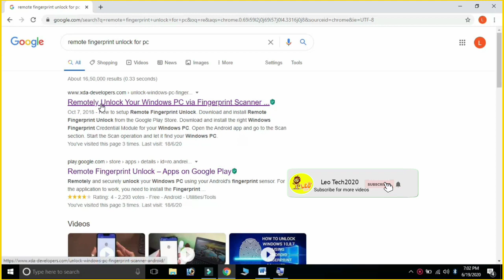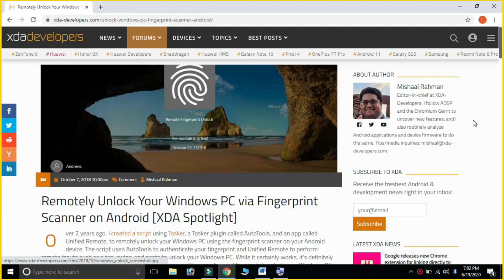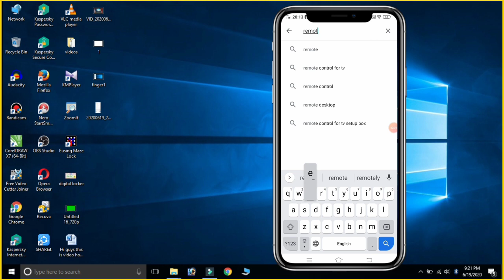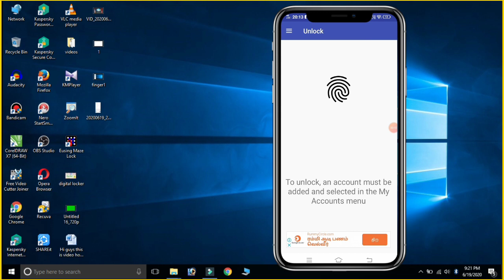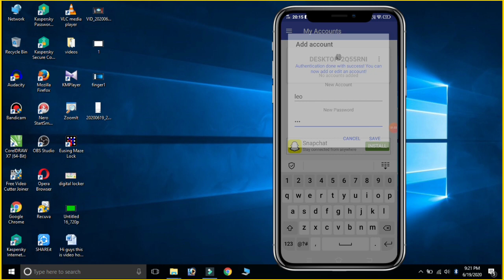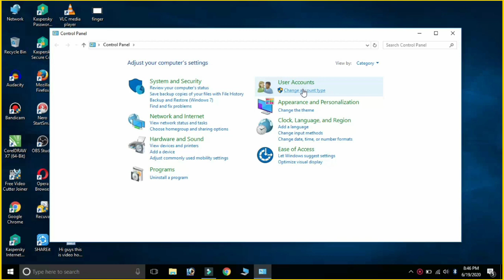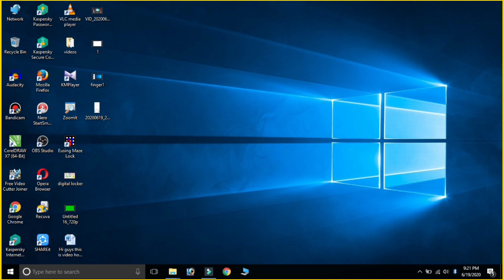How to unlock your PC and laptop using mobile fingerprint scanner in tamil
Hello friends this video I am showing how to set fingerprint unlock for computer and lab top using remote unlock remote access application it is easy method
How to operate the fingerprint application
1. Install application both device like your laptop or personal computer
2.  Connect same network  or connect mobile hotspot
3. Then lock your pc
4. Open the  application in the mobile device
5. Add the your desktop user name and password in the account add section
6. Then unlock your system
7. Operate with fingerprint done

Mobile Application : just type remote unlock fingerprint  in play store
Like Pannuga
Share Pannuga
Command Pannuga